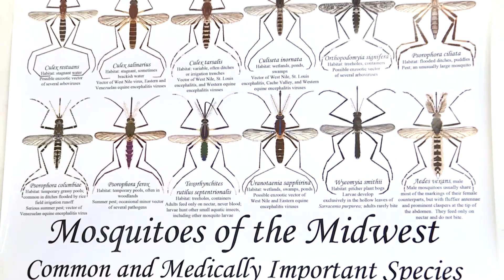St. Joseph County Indiana Health Department sprays to control mosquitoes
St. Joseph County in Indiana is seeing more and more positive West Nile cases as disease-carrying mosquitoes continue to buzz through neighborhoods. To control the pests, the county will be conducting neighborhood spraying.